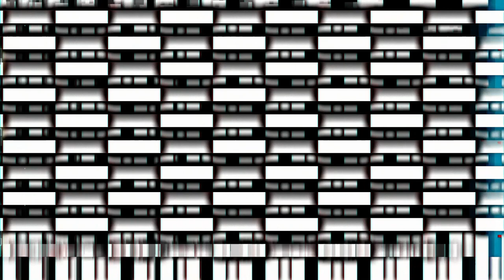Formatia127: Split & Dig ft Graham Mushnik OFFICIAL VIDEO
Official video for Lars Ydgren & Joxarens new electro-balcanic collabo project FORMATIA 127. On this track, Graham Mushnik from Guess What and Grup Şimşek makes a guest appearance on the Roland monosynth. Mixed and co-produced by Matteo Islandezu in Bucharest. Video designed and animated by David Giese. Massive respect to all the masters of traditional crafts and the functionalist architects who provided inspiration for the patterns.